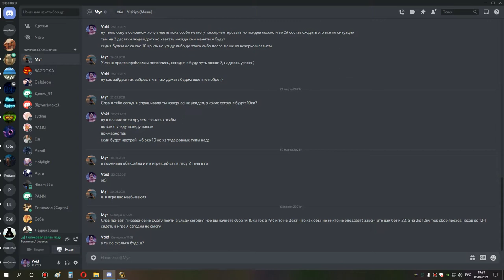4я часть ульда 25 ретрик ппал робот хм 06 04 21